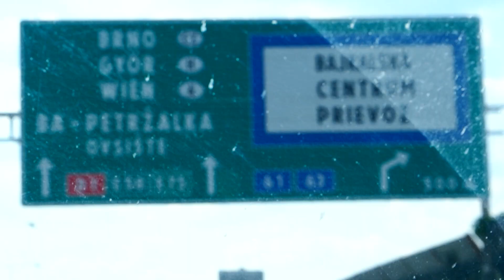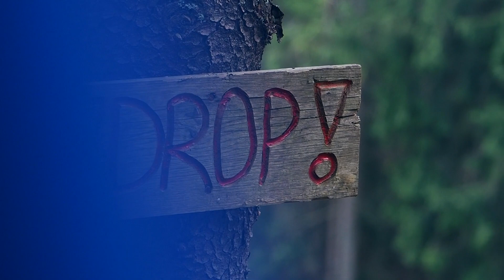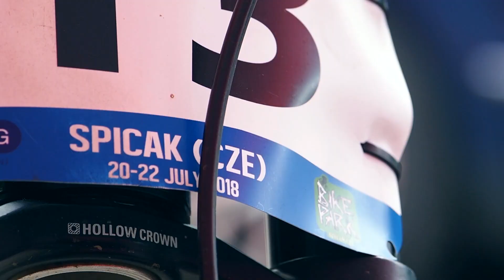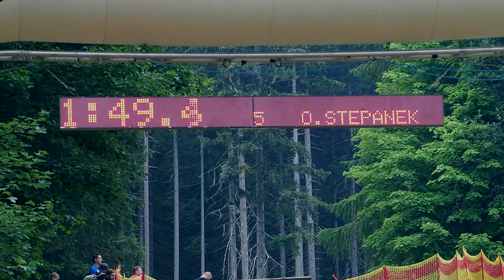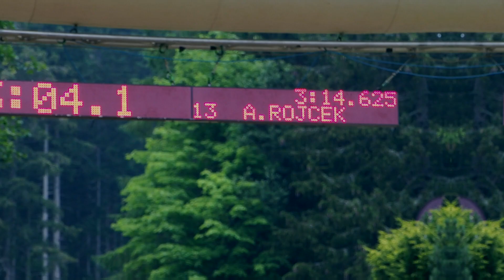"7 JÁZD = 4 DEFEKTY" IXS EDC ŠPIČÁK | VLOG #31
Registrácia v telocvični? 4 defekty za 7 jázd? Nové Double Barrely? Adam Rojček na ČT a BONNIE TYLER na repráku? Čekuj to!

CAMERA GEAR:

Camera: OLYMPUS OM-D E-M1 MARK II + RODE VideoMicro

Lenses: Olympus 7-14mm f 2.8 PRO, Olympus 12-100mm f 4 PRO, Olympus 45mm f 1.8

Backpack: Lowepro ProTactic BP250 AW

PLACE: Spicak (CZE)

Kyle ft Lil Yachty - iSpy (Instrumental) by DJ KENNY

THUMBNAIL PHOTO CREDIT: RICK SCHUBERT